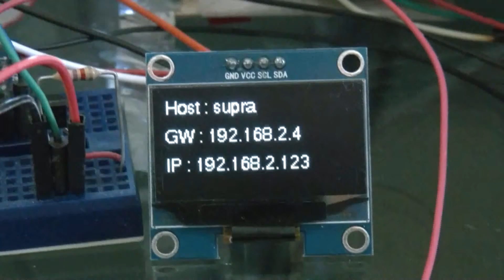Display host; ip and gateway for Oled 1.3" raspberry pi python3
Raspberry Pi Model B+, 512MB, python3.2.3.

Source code:
!/usr/bin/env python3.2.3

import os
import time
import socket
from time import sleep
from lib_sh1106 import sh1106
from PIL import ImageFont, ImageDraw, Image
from smbus import SMBus

i2cbus = SMBus(1)
oled = sh1106(i2cbus)
draw = oled.canvas

font = ImageFont.load_default()

gw = os.popen("ip -4 route show default").read().split()
s = socket.socket(socket.AF_INET, socket.SOCK_DGRAM)
s.connect((gw[2], 0))
ipaddr = s.getsockname()[0]
gateway = gw[2]
host = socket.gethostname()
print ("IP:", ipaddr, " GW:", gateway, " Host:", host)

while True:
    font = ImageFont.truetype('FreeSans.ttf', 12)
    draw.text((0, 0), ("Host : " + host), font=font, fill=1)
    draw.text((0, 20), ("GW : " + gateway), font=font, fill=1)
    draw.text((0, 40), ("IP : " + ipaddr), font=font, fill=1)

draw.text(("IP:", ipaddr, " GW:", gateway, " Host:", host), font=font, fill=1 )
    oled.display()
    oled.cls()